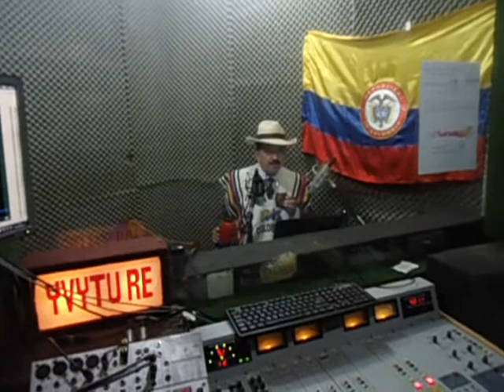Don Jorge Meza Marquez en Radio Universal Capiatá - Paraguay